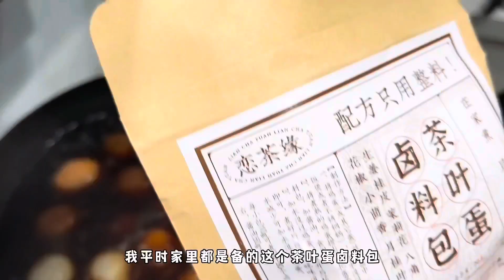早餐必备的茶叶蛋，教你一招，学会这样做，再也不用排队买了